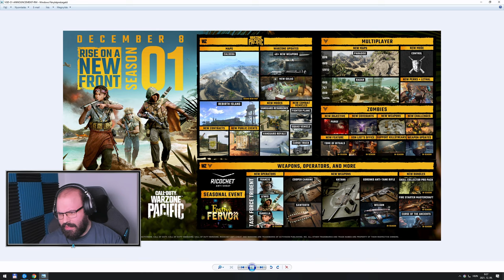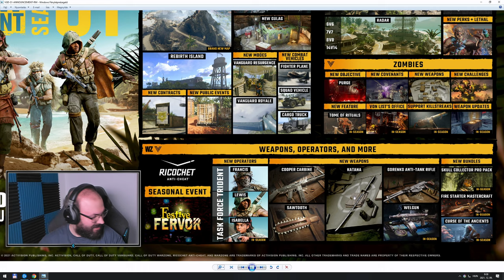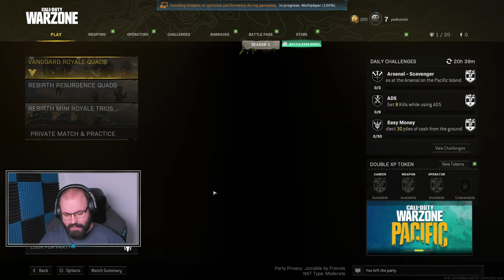🔞 Vanguard Royale w/ Anazryel + Crappa + Ujvi | Call of Duty: Warzone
Időbélyegek

00:00:00 - Ismertetés
00:07:00 - 1. meccs
00:38:48 - 2. meccs
01:02:00 - 3. meccs
01:24:25 - 4. meccs
01:50:24 - 5. meccs
01:59:30 - 6. meccs
02:22:44 - 7. meccs
02:42:50 - Összegzés